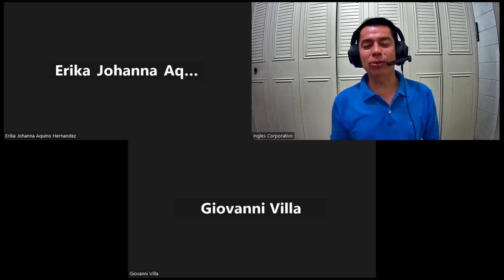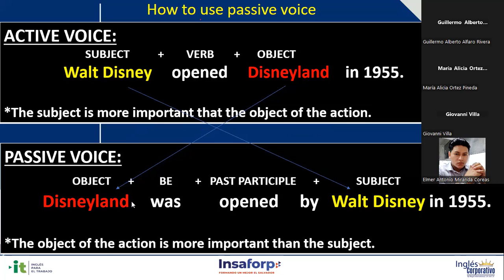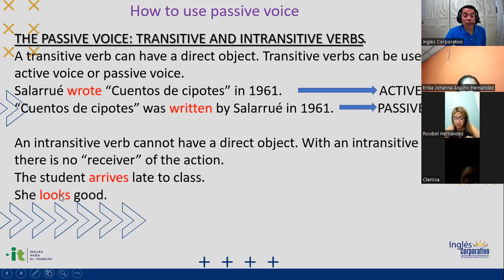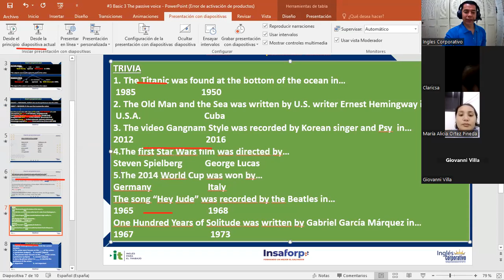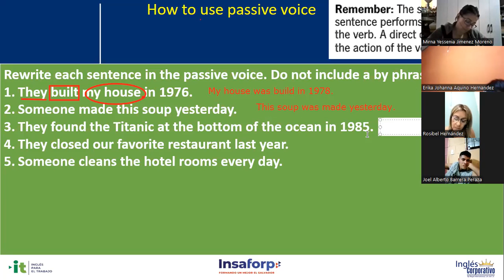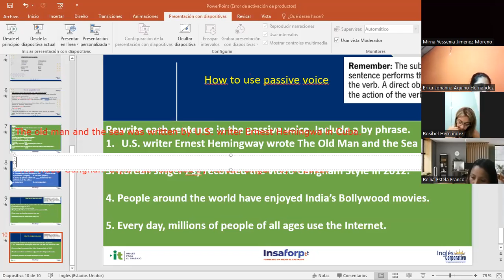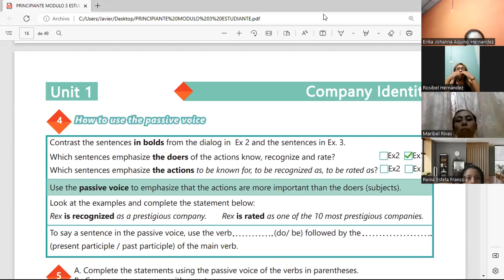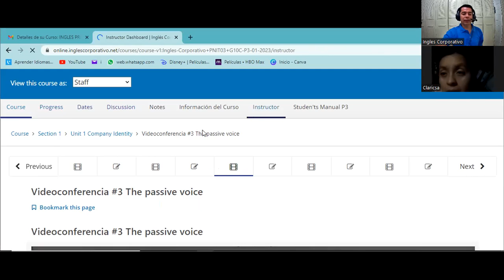Session 3-27-01-23-29750-8048-0009/2023-Gómez- The passive voice